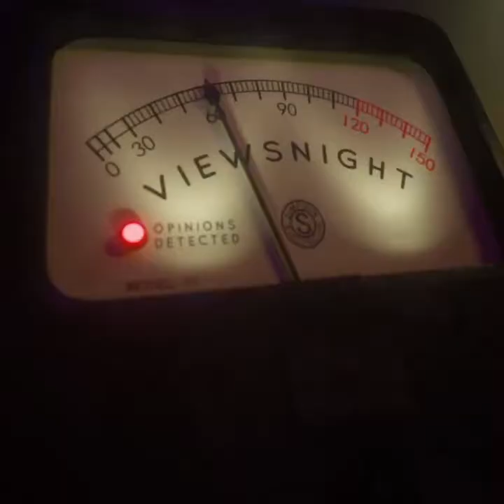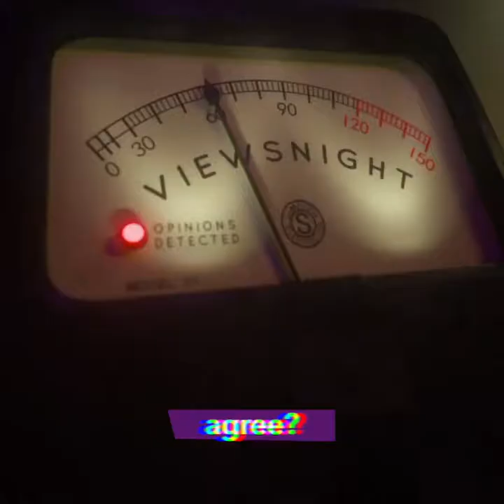“Africa is no longer a colonial subject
“Africa is no longer a colonial subject… Britain must wake up to the power of Africa” - Mariéme Jamme